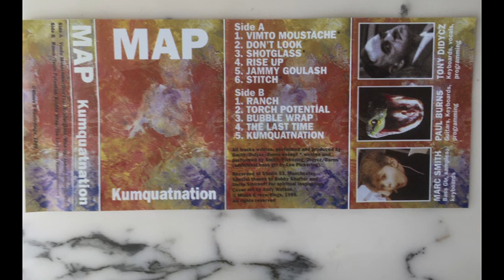Map and Me - Shot Glass / Stitch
The other two tracks, off MAP-Kumquatnation that i played bass on,
MAP were Marc Hough, Tony Didycz, Paul Burns.